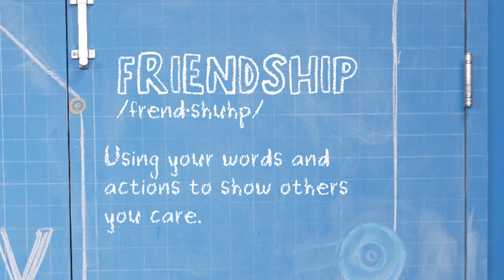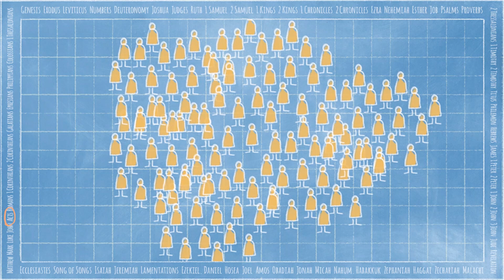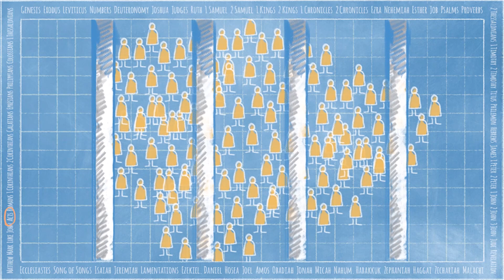Elementary Lesson, Sept. WK3@StPeteFirst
Elementary Lesson, Sept. WK3 - Barnabas and Saul, Acts 9:26-30. Bottom Line: Friends stand up for one another.